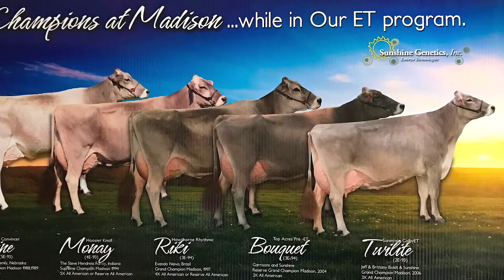2018 Industry People of the Year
World Dairy Expo is grateful for the opportunity to recognize individuals who positively impact the dairy industry each year.

Nominations for the 2019 Expo Recognition Awards are due February 1 with more information available